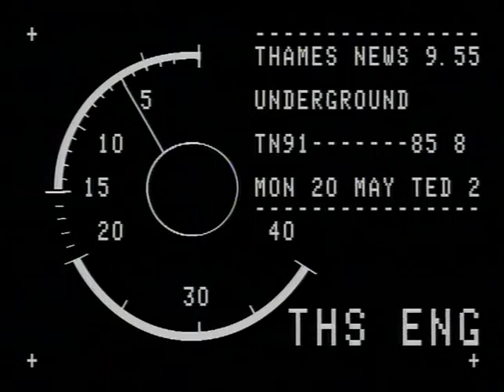TN-91-085-008.m4v | Thames News Archive Footage